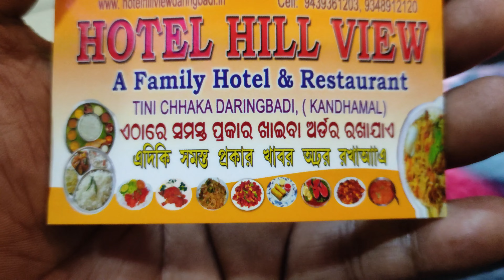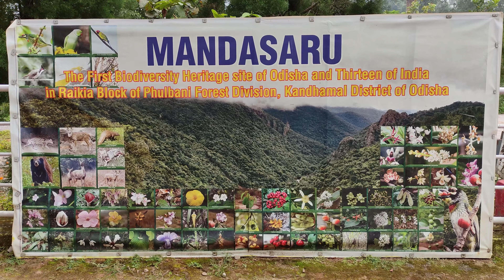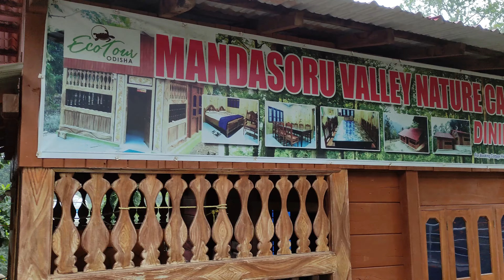Daringbadi | Kashmir Of Odisha | Mandasaru| Odisha Tourism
Daringbadi is a beautiful hill station in Odisha. This hill station lies peacefully at an elevation of 3000 feet from sea level, waiting to be explored. Replete with pine trees, coffee gardens and splendid valleys, Daringbadi is known as the “Kashmir of Odisha”. Weather of Daringbadi is also inviting – beating the heat in summers and offering temperatures as low as 0 degree Celsius in the winter. The place does not only have verdant and thick forests but is also bountiful in flora and fauna. And the best part about this hill station is that you can visit this place throughout the year.

How to reach : The nearest railway station is Bramhapur (BAM), from here you have to take bus or hired car to reach Daringbari.

Mandasaru Kuti in Raikia Block: It is a beautiful and well-maintained park which gives the view of a lot of mountains around. You can also hear your voice echoed from the mountain if you could say out loud.

Days required : This place is ideal for a 2Night and 3 Days trip. However you can spend more days if he wants.

Route : I will suggest to take the route of Taptapani-Khasada whterfall-Jirang monastery-Daringbadi.
day 2- Daringbadi sight scene.
day 3- Daringbadi- Khunteswari kali temple- Surada dam - Gopalpur beach- Brahmapur.

What to see :
This is an ideal destination to enjoy the nature at it’s best.
On the way to Mandasuru one may visit
1. Vetnai : A popular spot for watching black buck in its natural habitant.
This is only 10km away from Aska
2. Kalinga ghanti : This is basically a pass. This place is beautiful. You will experience a smooth ride on this scenic pass of Tikabali – Phulbani range.
3. Mandasuru Eco Tourism Centre : Mandasuru is a small village. This place is ideal for watching sunrise over the gorge. There is a wooden cottage situated inside dense forest of Daringbari udaygiri range and on the top of a hill. Try to spend one night here. Otherwise you may stay at Phulbani, move around there then pay a visit to this place on the way to daringbari. Entry fee : Rs 30/ head
4. Mandasaru waterfall : You need to walk at least 2km downwards inside jungle to reach there
On the way to Daringbari from Mandasuru :
On this way you will pass daringbari udaygiri forest range.

©️ভ্রমণ সঙ্গীbhromonsangi